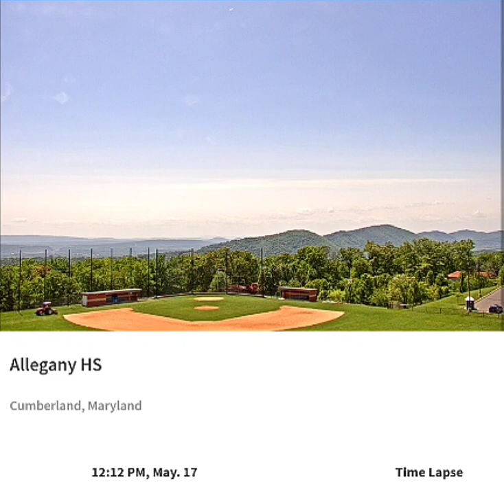Allegany High Cumberland 5/17/23